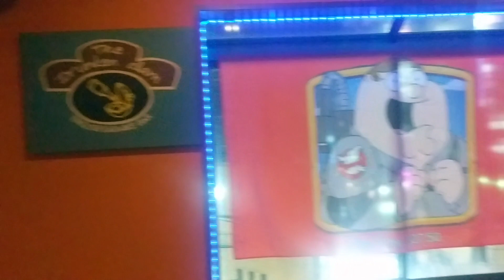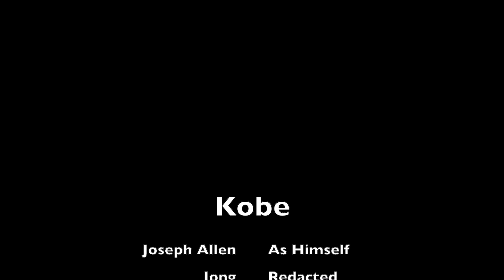Kobe: átoa art aquarium and chinatown!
Spent a few days in Kobe trying to avoid the pre-golden week busyness. I had three lots of Xiao Long Bao, some of the best I've ever tasted, and met up with some more friends again and even got to check out the family guy bar in Osaka, who is the family guy?